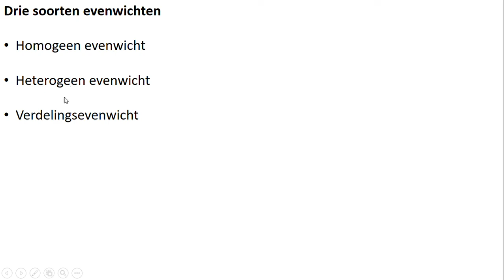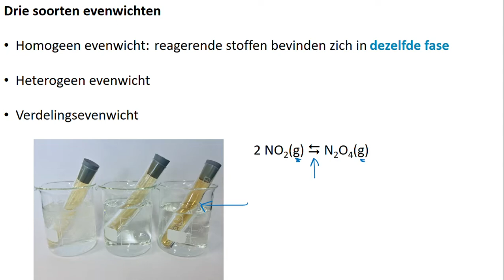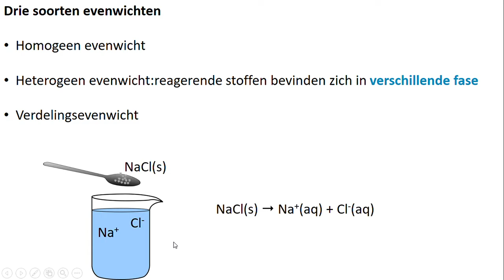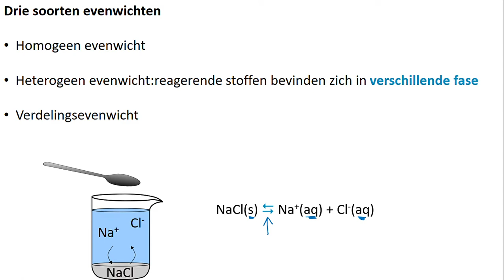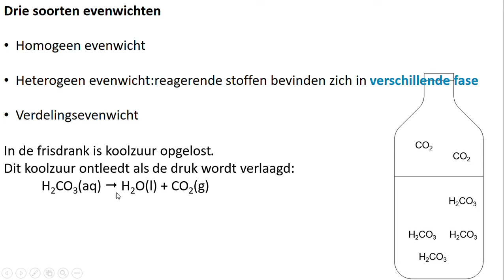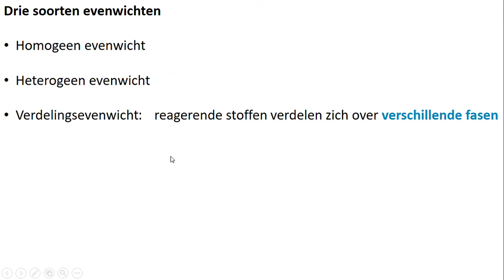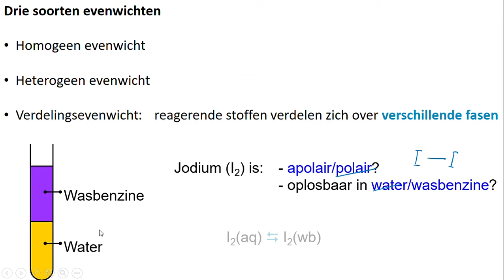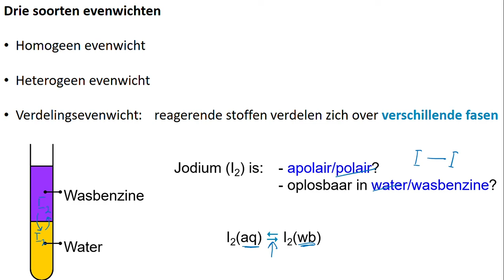Soorten evenwichten: Homogeen/hetereogeen/verdeling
In deze aflevering bekijken we verschillende soorten evenwichten